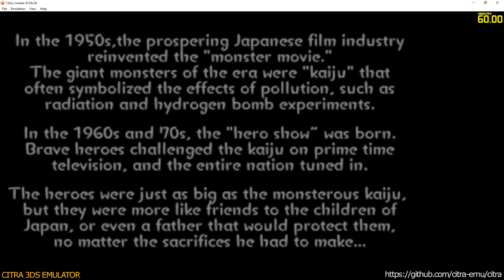Citra 3DS Emulator - Attack of the Friday Monsters! A Tokyo Tale ingame 1080p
* additional merged commits:
- pipe3
- scheduling
- svc